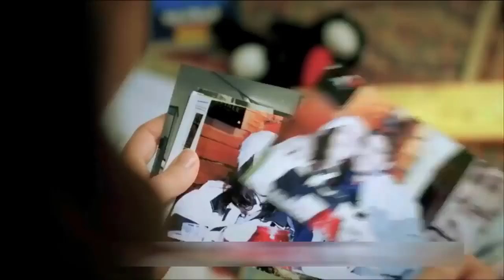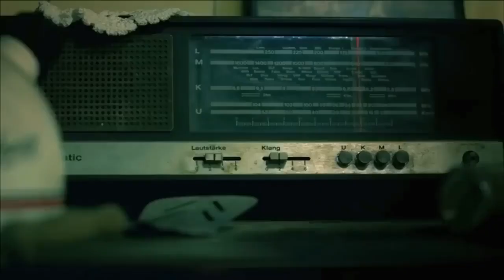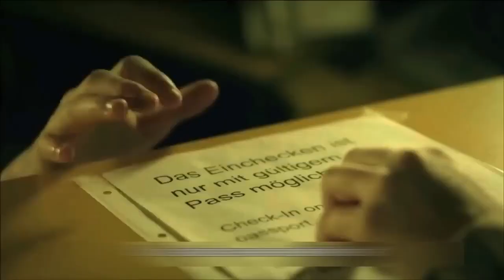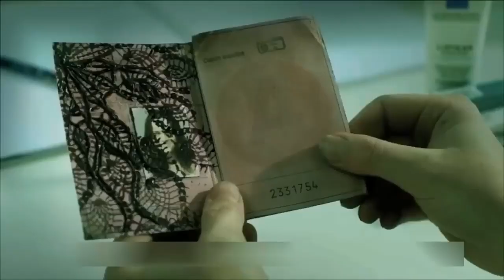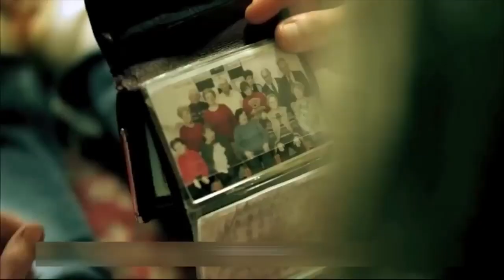movie explained in hindi, hollywood movie explained in hindi